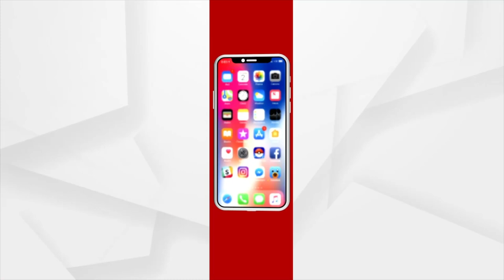The BJP MLA went to Delhi